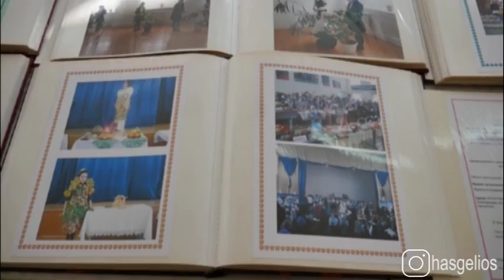День воинской славы России отметили в гимназии 3